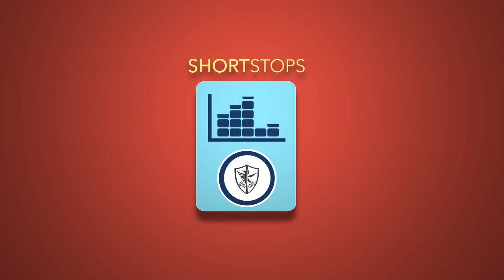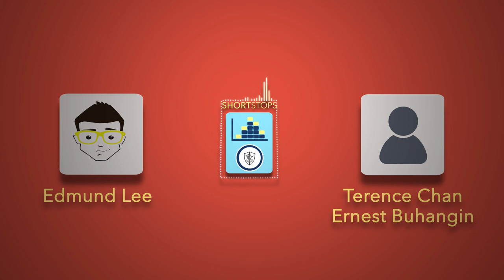Short Stops - #12: The Bad Habits of Trading (Why is it so difficult to cut loss??)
Hosted by Edmund Lee, President & CEO of the Caylum Trading Institute, Short Stops is your weekly stock market update featuring the top trading news, tips and stock picks in Metro Manila and around the world.

We break down the five most common bad habits when it comes to trading the market, many of which transcend across all generations of traders and can affect anyone, whether you've been in the market for a few months to more than a decade. Let Terence Chan, Co-Head of Investments at Citisecurities, and Ernest Buhangin, a senior global equity trader, define our problems and provide a solution to each one. Have you ever experienced any of these?

1. Being unable to cut your losses
2. Have major FOMO (Fear of Missing Out)
3. Overtrading
4. Revenge Trading
5. Analysis Paralysis

Get your next trading insight and find your baggers right here on Short Stops. Powered by the Caylum Trading Institute.

Record Date: APRIL 12, 2018
Introduction Music: (credits to)Vodovoz Music Productions on YouTube